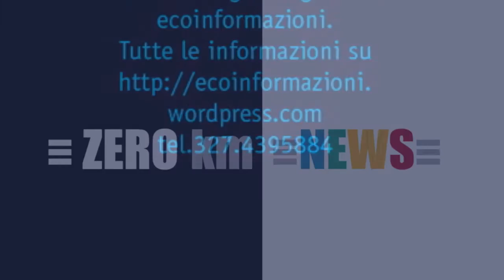Cinegiornale ecoinformazioni/ Pasolini, L'isola che c'è, Menapace, Nkm0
Il Cinegiornale di ecoinformazioni a cura di Andrea Rosso in proiezione allo Spazio Gloria dell'Arci Xanadù di Como dal 16 settembre 2014.